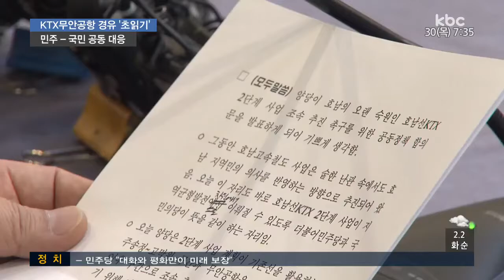민주당-국민의당, 호남KTX 2단계 무안공항 경유 합의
더불어민주당과 국민의당이 손을 잡고
호남KTX 2단계의 무안공항 경유 노선안에
합의하고, 내년도 예산을 늘리기 위해 적극
나서기로 했습니다.

무안공항을 경유하는 노선은 사실상
확정된 것으로 알려졌습니다. .